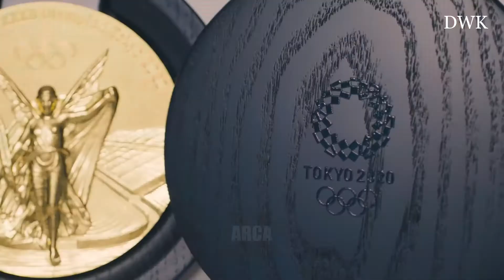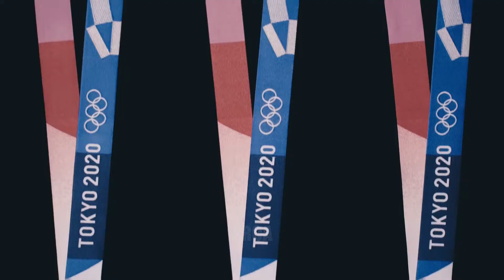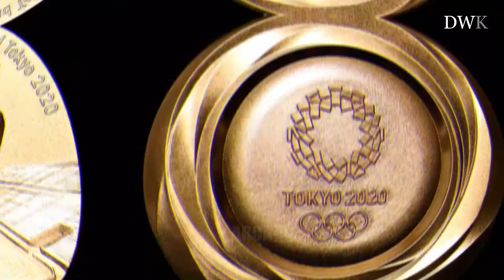DE QUE ESTÁN HECHAS LAS MEDALLAS DE TOKIO 2020?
CREDITOS
Edición: DWK - Arca